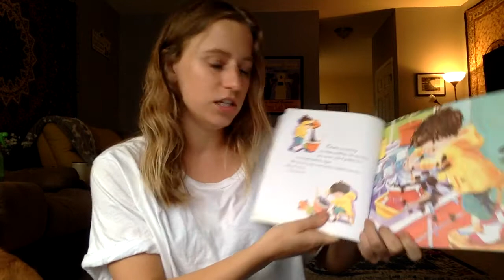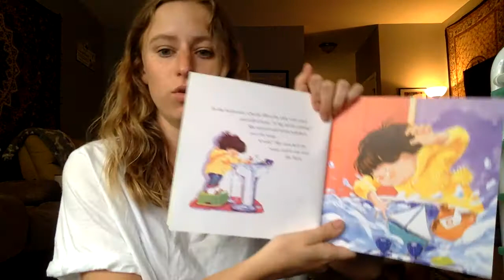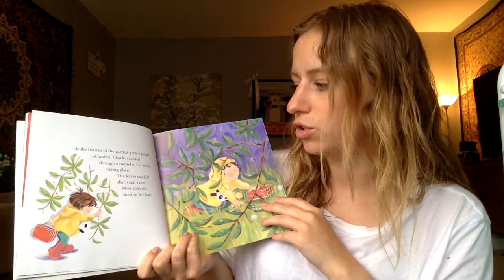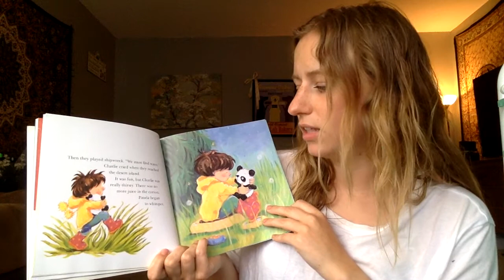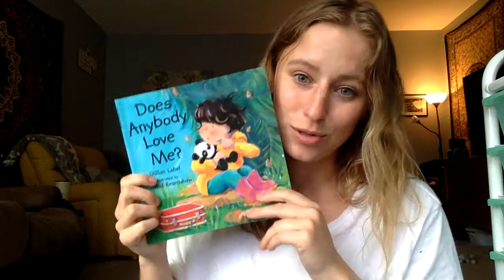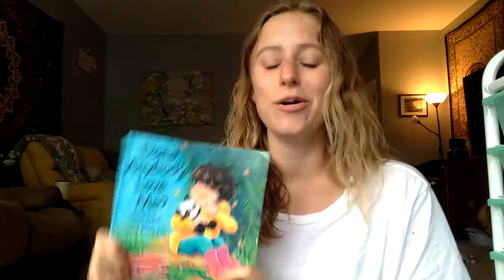Read Aloud - Does Anybody Love Me? by Gillian Lobel & illustrated by Rosalind Beardshaw